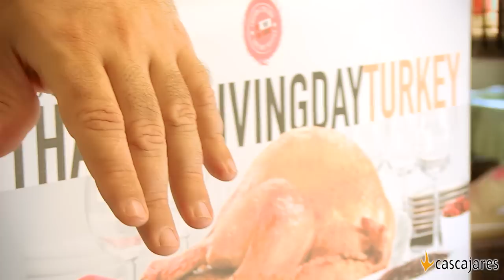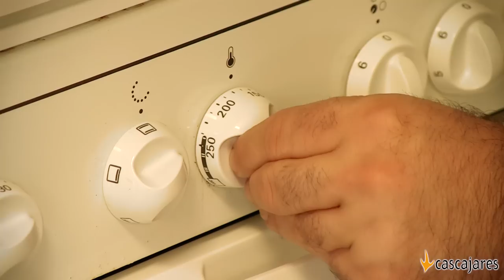José Andrés y el Pavo de Acción de Gracias Cascajares (Thanksgivingday Turkey)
El chef José Andrés y Cascajares nos presentan el auténtico Pavo de Acción de Gracias listo para ser elaborado en menos de 45 minutos. Acompañado por todas sus guarniciones (puré de patata, de castaña, compota de manzana, salsa de arándanos, el stuffing o relleno típico americano, ...) es la solución ideal para que unos 10 familiares o amigos celebren el Día de Acción de Gracias alrededor de la mesa. Para más información o